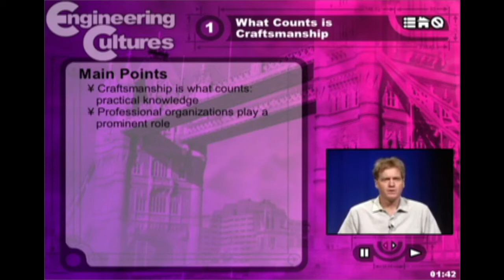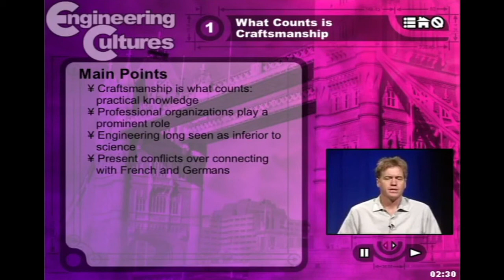Great Britain 1.1: Introduction to Great Britain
Lays out the role of professional organizations in engineering in Great Britain, in contrast to the US, and the devaluing of engineering work.